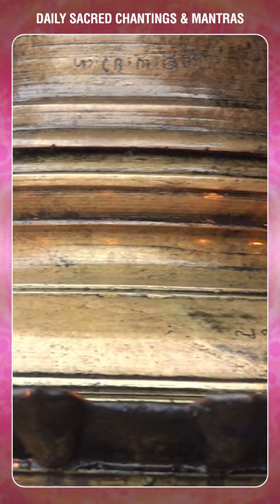Sukra Gayatri Mantra | Chantings & Mantras